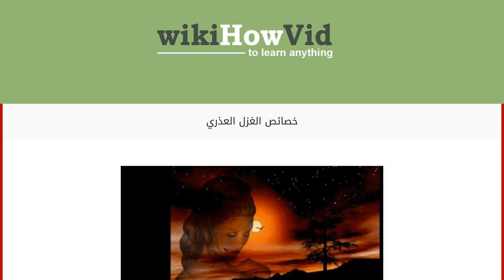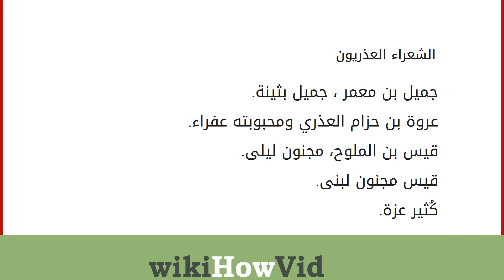خصائص الغزل العذري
إقراألمقال كاملا :
محتويات
١ الغزل العذري
٢ الشاعر العذري
٣ خصائص الغزل العذري
٤ الشعراء العذريون الغزل العذري
وهو أحد أنواع الغزل الذي شاع في البيئة الأمويّة، فهناك إلى جانبه ظهر الغزل الصريح الذي تزعمه عمر بن أبي ربيعة، ويعتقد النُّقاد وعلماء اللغة أن هذا النوع من الغزل جاء نتيجة وثمرة للقيم الأخلاقية التي زرعها الدين الإسلامي في نفوس أهل البادية العربية، حيثُ عُجنت نفوس الشعراء العذريين على الأخلاق الحميدة، فقدموا شعرهم في الغزل والعشق بقالب من العفة والإخلاص والطهارة والبراءة، فيضع الشاعر العذري محبوبته بالمكان الذي يليق بها من خلال هذا الحب الجميل والصادق الذي أجهد نفسه فيه. الشاعر العذري
كان الغزل بطرفيه الصريح والعذري يشمل عدداً كبيراً من الشعراء، فيختلف الشاعر العذري عن الشاعر الصريح بالكثير من الصفات والمميزات، فنراهم شديدي العشق والهوى الذي يُلازم قلوبهم ويُضنيها تعباً وحرماناً، كما أنّهم عُرفوا با